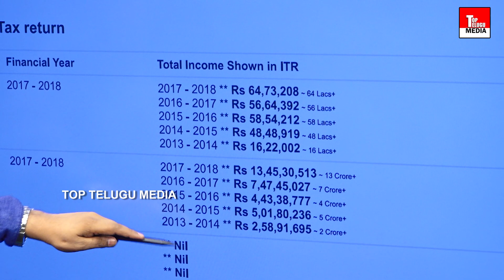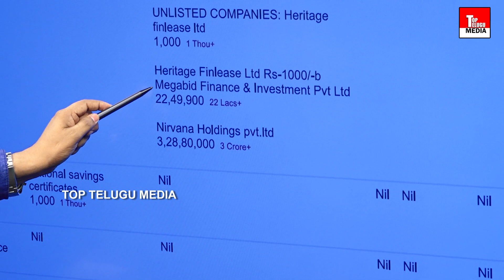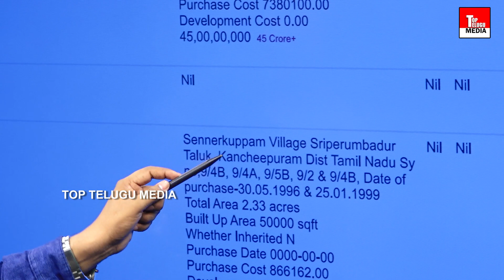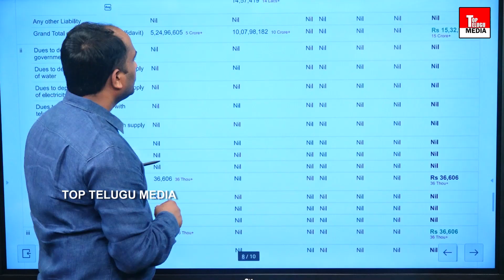చంద్రబాబు ఆస్తి ఎంత.. అయన మీద ఉన్న కేసులు ఎన్ని | ChandraBabu Naidu Assets And Cases Details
చంద్రబాబు ఆస్తి ఎంత.. అయన మీద ఉన్న కేసులు ఎన్ని | Chandra Babu Naidu Assets And Cases Details | Top Telugu Media